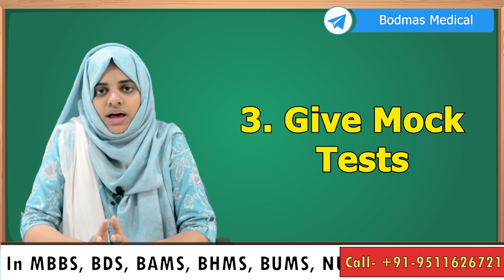NEET 2023 preparation strategy | Preparation for neet2023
In This Video Wasima Ali Will Share about her Journey And NEET 2023 Preparation Strategy...